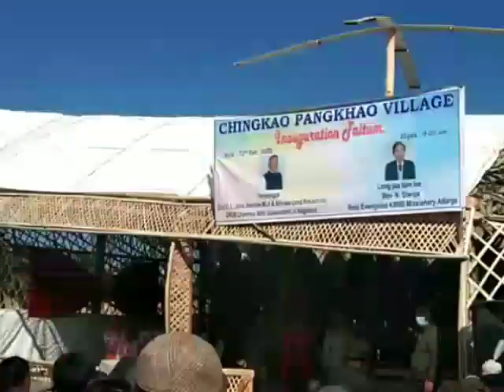Arrival of Shri C.L John MLA Advisor Land & Resources, Government of Nagaland